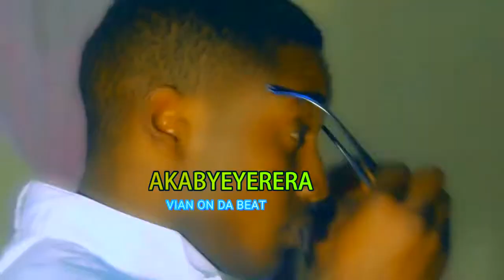AKABYEYERERA===KANAKAYESU BENJAMIN__(UGANDAN GOSPEL MUSIC 2020)